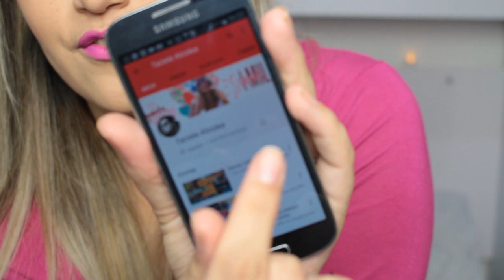Recebidos de Maquiagem Beauty Fair 2015 ( DAILUS, VULT, KISS NEW YORK ...)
Se você é louca por maquiagem como eu você precisa conferir os recebidos de maquiagem com todos os lançamentos das marcas
Dailus, Vult, toque de natureza, aspa, kiss new york, vult entre outras da feira beauty fair 2015.

Quem não conseguiu ir  BEAUTYFAIR 2015 ou no estande da @Vult precisa ver esses lançamentos! A Base de alta cobertura é de tirar o folego confira:

CUPOM: BRUNALIMA